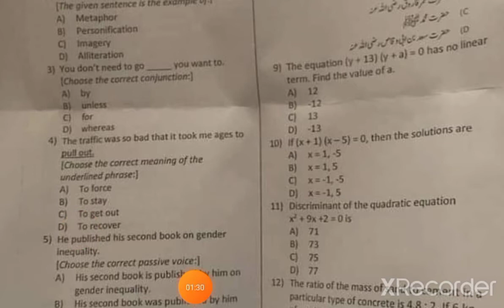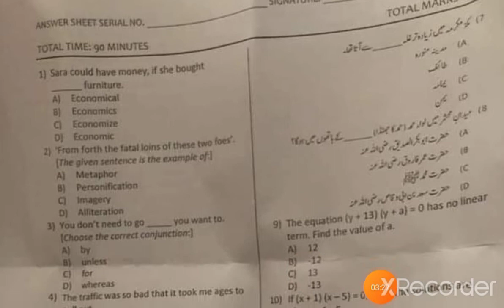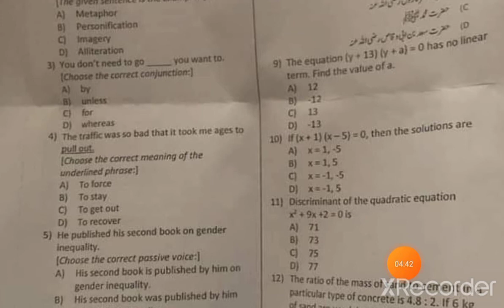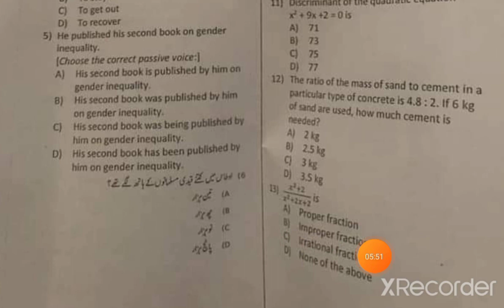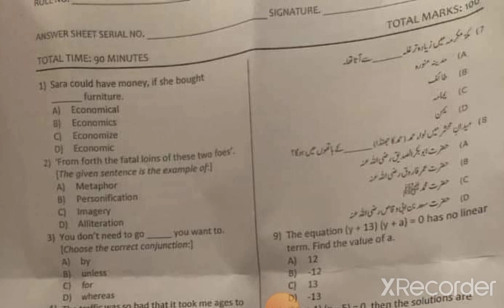PST Test by ETEA for D.I.Khan division|Today ETEA PST|part 1